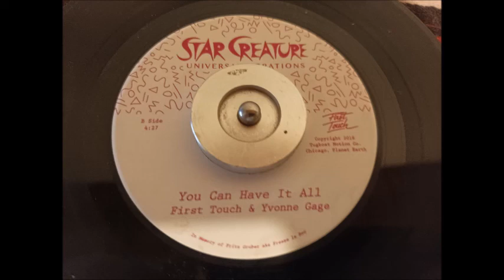FIRST TOUCH & YVONNE GAGE - You can Have it All STAR CREATURE REC 2018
Funk Music 7" Nu Funk Modern Funk  Bonne écoute !